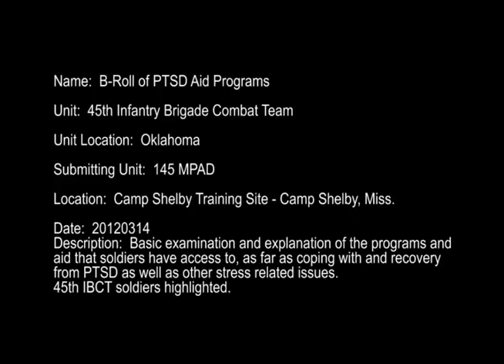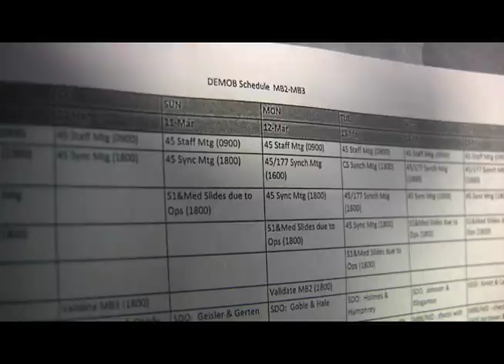45th Infantry Brigade Soldiers Receive PTSD assistance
Members of the 45th Infantry Brigade Combat Team receive training on the resources that are available to them if the suffer from PTSD.